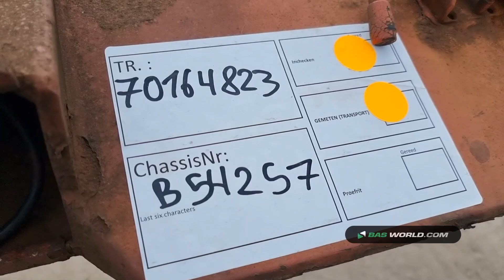70164823 Renders RMOC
Renders RMOC